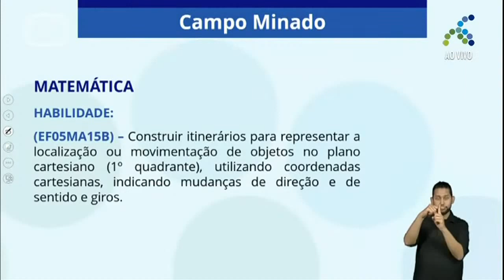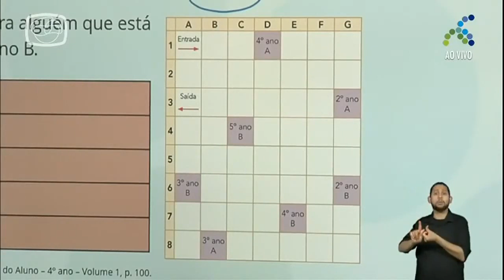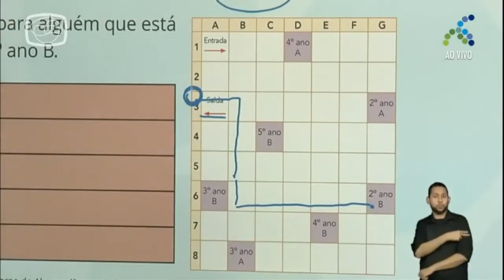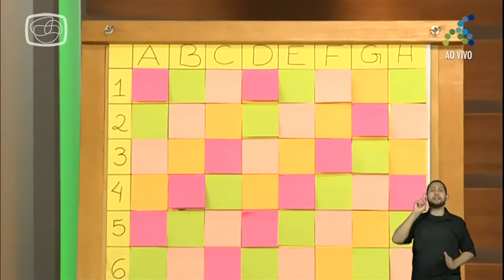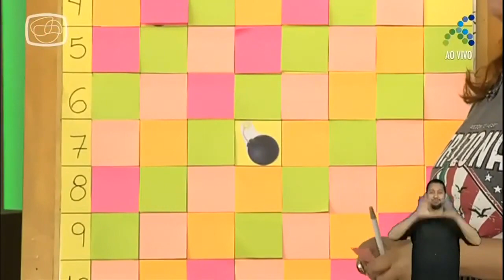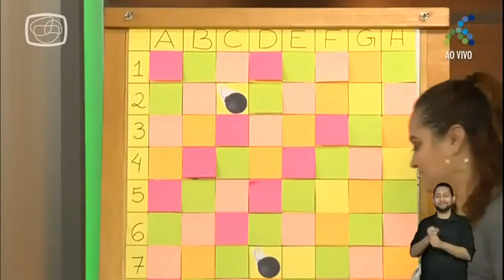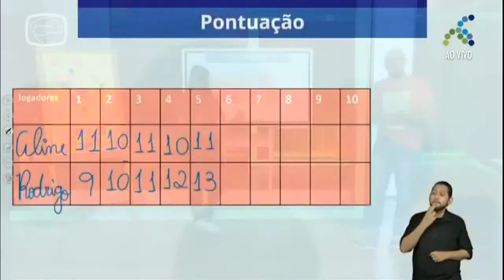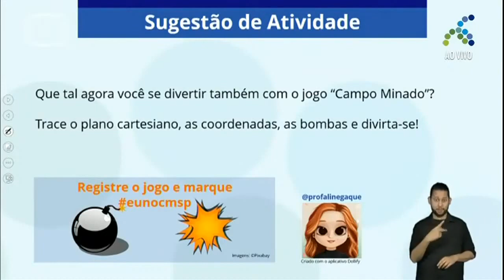05/11 - 5º ano EF Matemática Campo minado